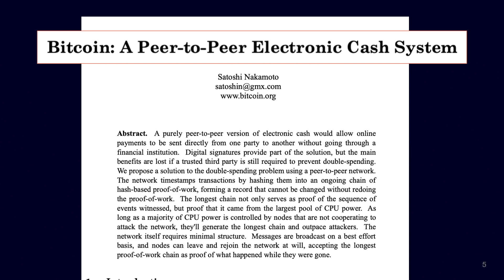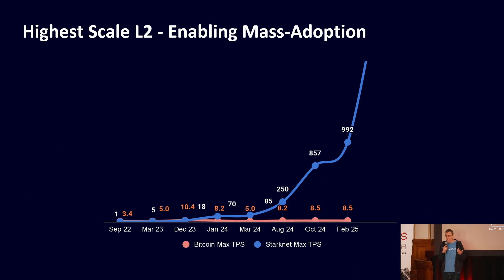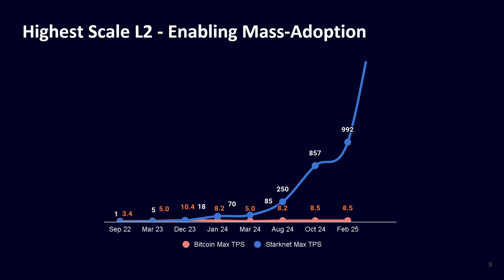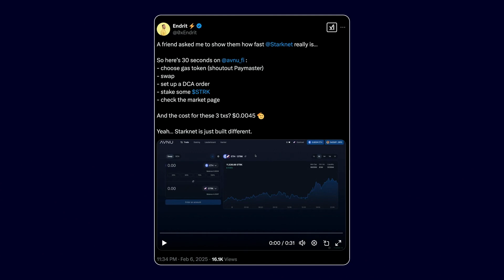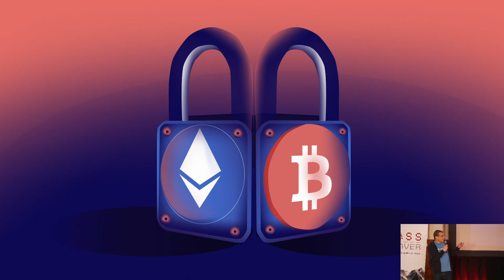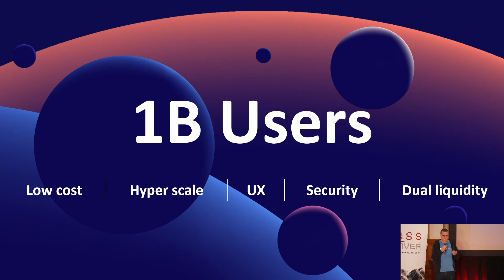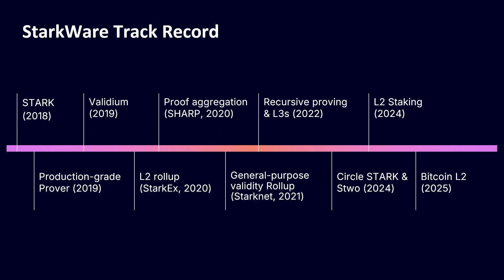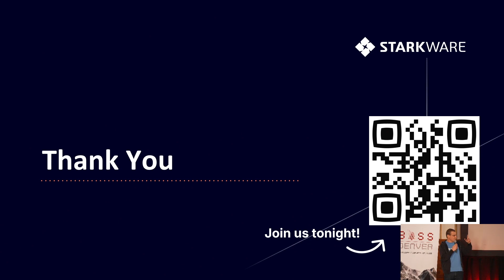Starknet: Bringing Bitcoin and Ethereum Together | Oren Katz | BASS Denver 2025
Watch Oren Katz, StarkWare’s COO, announce in BASS Denver 2025 that Starknet will be the first Layer 2 to settle on the big 2—Bitcoin and Ethereum—massively scaling and unifying both.